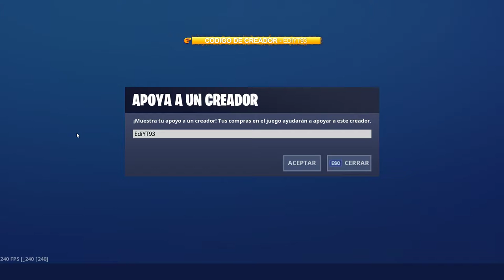NUEVA SKIN *STARLIE* NUEVA TIENDA FORTNITE 10/10/19 CODE EDIYT93